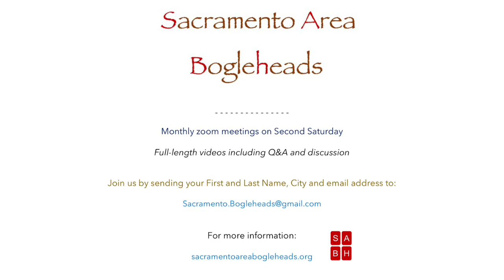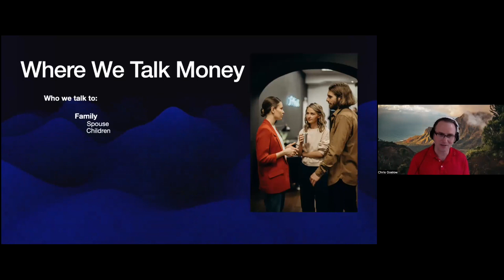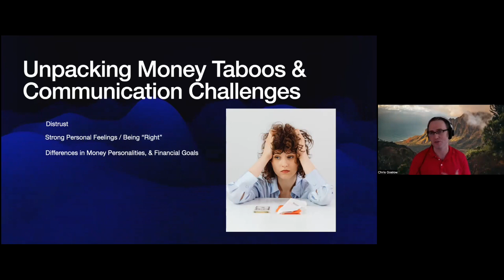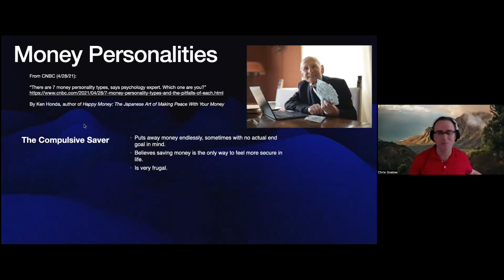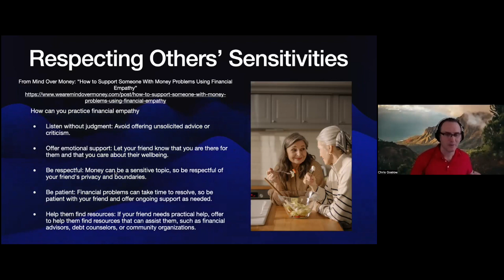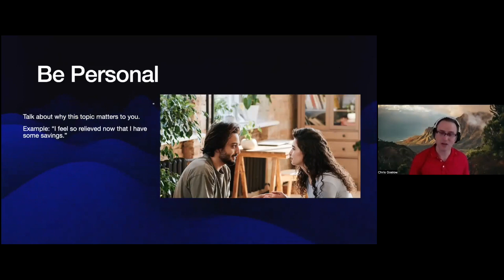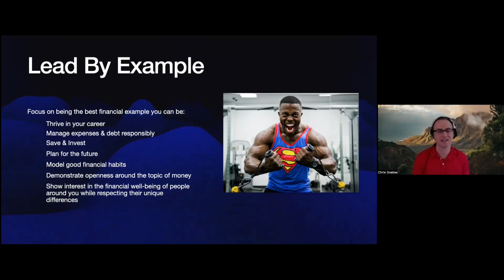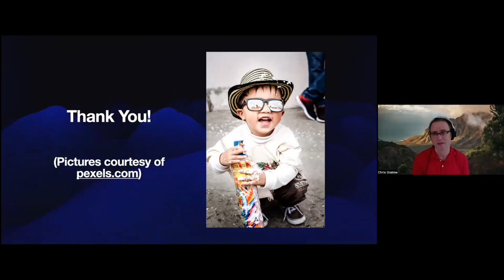The Dos and Don'ts of Communicating About Finances SABH Meeting #101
Presentation: "Talking Money: The Dos and Don'ts of Communicating About Finances" Speaker: Chris Goslow is a composer, pianist, and piano teacher. He and his wife have lived in Sacramento since 2012. He is a dedicated runner who has competed in several California marathons. Chris is an advocate for index fund investing and financial literacy.

Recorded October 14, 2023.  Zoom meetings are held each month on second Saturday. The best part of our meetings is the group discussion that follows presentations. Full-length videos including Q&A and discussion are available by joining us.

Music credit

Chris Haugen
Soul Food (2021)